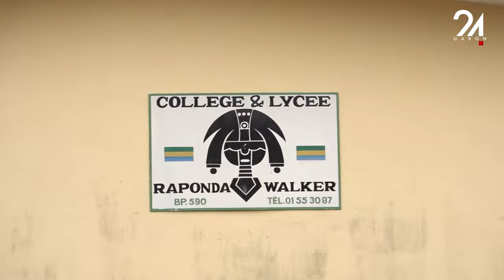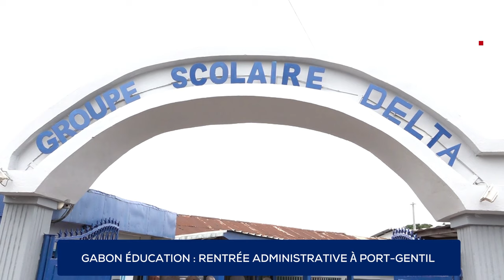GABON ÉDUCATION RENTRÉE ADMINISTRATIVE À PORT-GENTIL